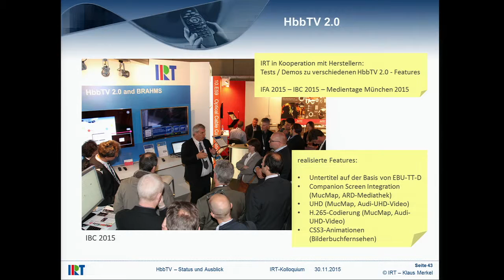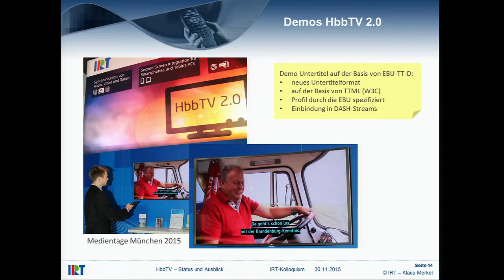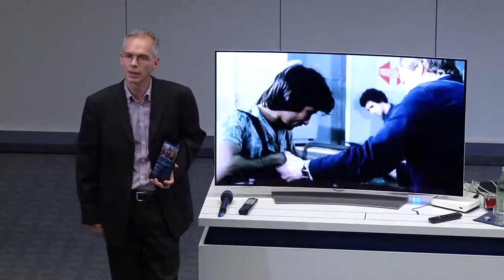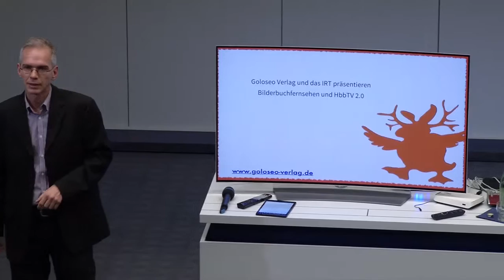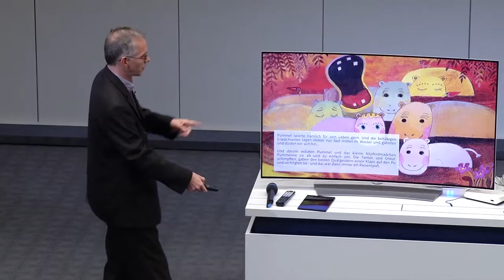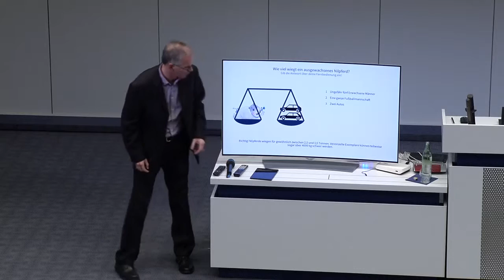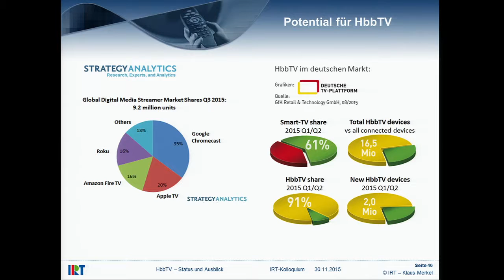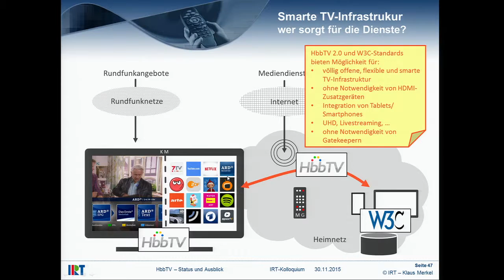IRT Kolloquium HbbTV - Status und Ausblick 3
HbbTV - Status und Ausblick
Klaus Merkel (IRT)